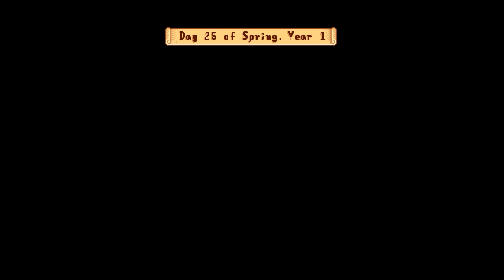Stardew Valley 1.6 - Let's Play Ep 12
Although Marlon and Marnie avert my attempts to form a dance crew (improvised free-form), we have a couple busy days around the farm!